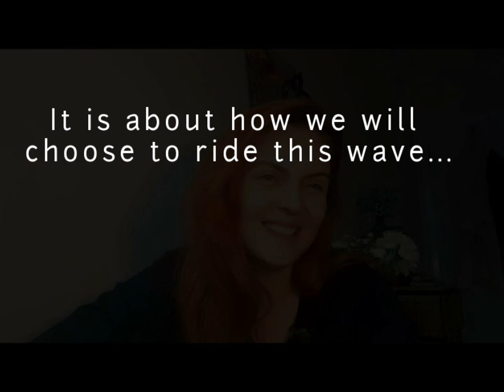Age of Aquarius ♒: What Does It Mean Emotionally? 🤔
My take on the new age of Aquarius from the emotional perspective.

Change of Era and what do we need to do so that we are going with it rather than against it.

Ruta Ka
Be Who You Want To Be
Re-Empowerment Coach